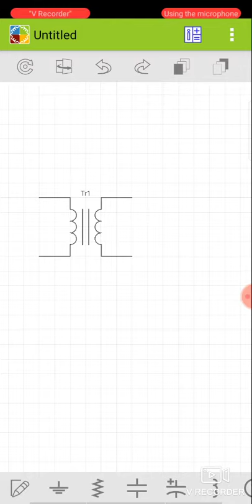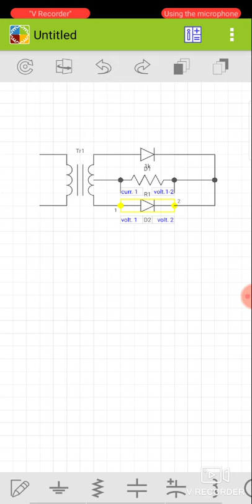Full wave rectifier hindi computer circuit